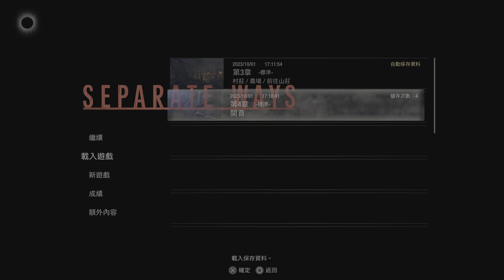Resident Evil 4 Separate ways #4